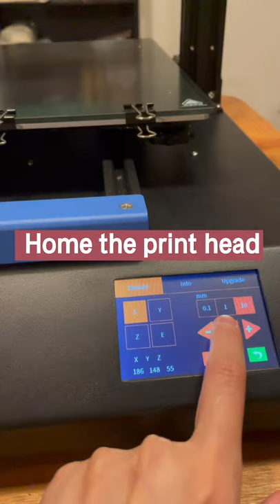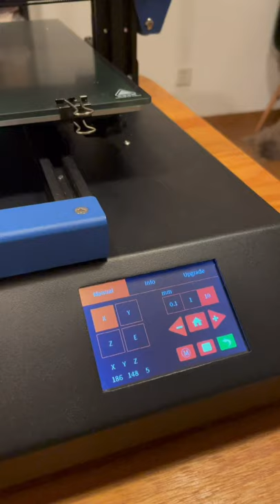Mainboard Replacing Guide for ET4 & ET5 Series 3D Printers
Anet ET4 and ET5 series 3D printers are neat designed with great convenience in parts replacing and modification.
We need only a few simple steps to take out old mainboard and replace it with a new one.

This video guide introduces detailed steps for mainboard replacing on ET4, ET4X, ET4 Pro, ET5, ET5X or ET5 Pro 3D printers.
Following it, you can replace a mainboard in a few minutes!